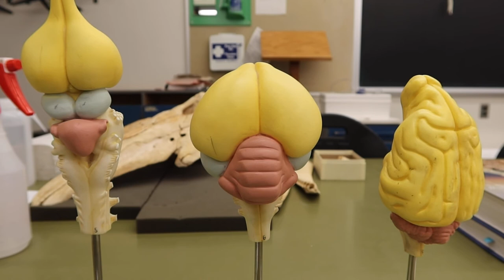Video 1: Lab 1 Brain Models